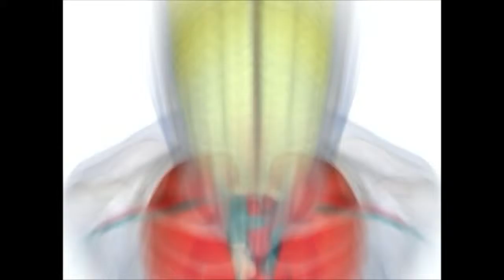StaTunedAnimationCommercial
Round Up Your Kids for a camp like no other!!! HBG Academy's Computer Animation/Media/Art Camp Starts June 22nd... Registration begins Monday June 15... Spaces are limited so if you are interested make sure to register next week... Sponsored by StaTuned Media...Your Child(ren) will be creating learning DVDs, Cartoon VoiceOvers, Skits, Commercials, & much more Contact or via inbox for more info...